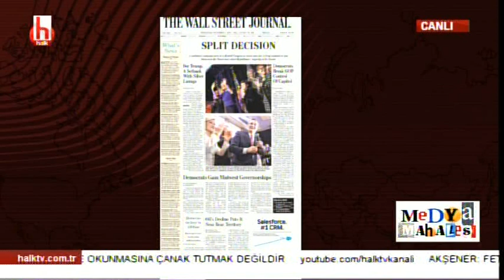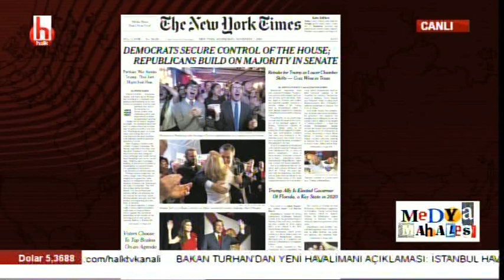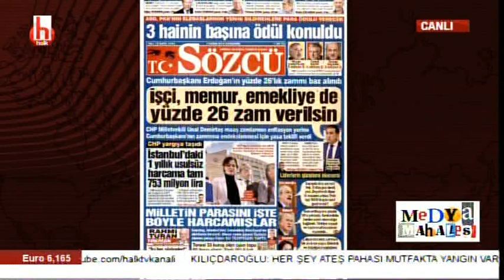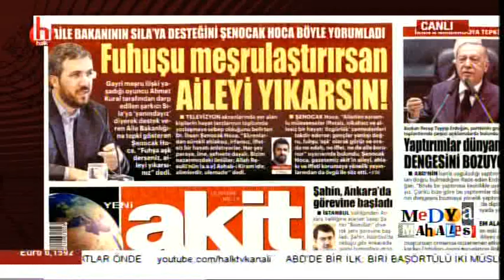Trump Meclis'te Azınlık / Ayşenur Arslan ile Medya Mahallesi / 1. Bölüm - 07.11.2018